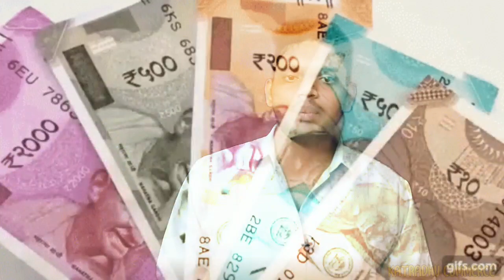Marketing in tamil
Hey guys...

This video is something an intense explanation of objectives, Functions and Importance of marketing.

Do watch Evolution of marketing for a better understanding.

Every activity taken up has some purpose and goals for itself.
Marketing too has such proposes and hope this attempt gives a complete coverage of understanding on Marketing

Do comment your thoughts and your marketing experience!

Peace!!!